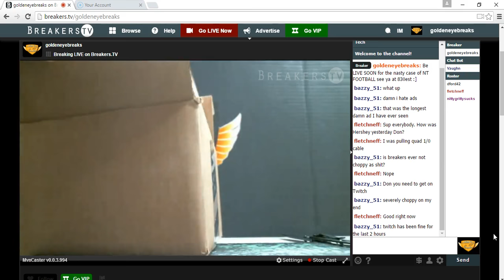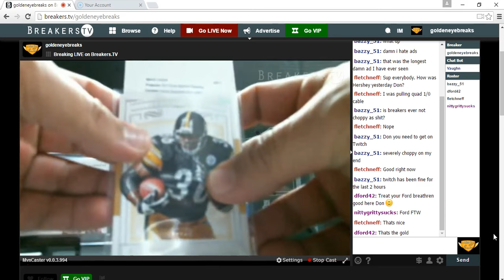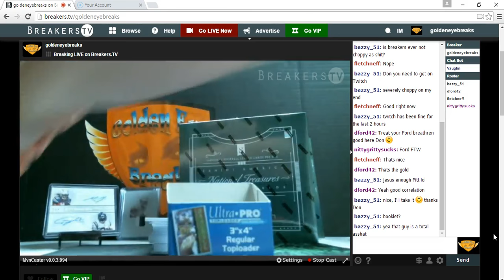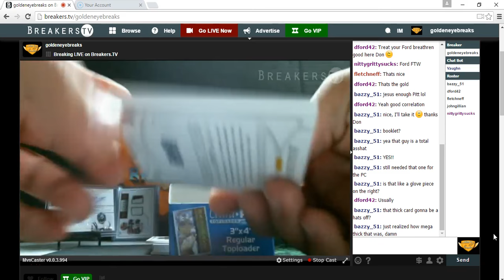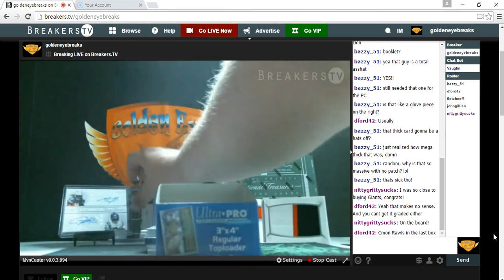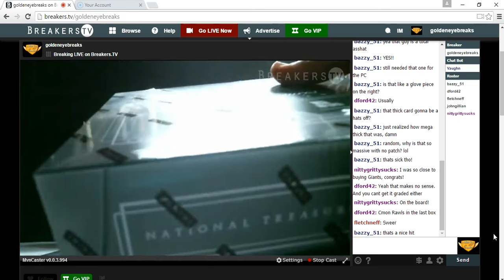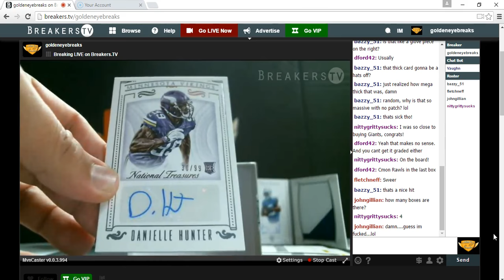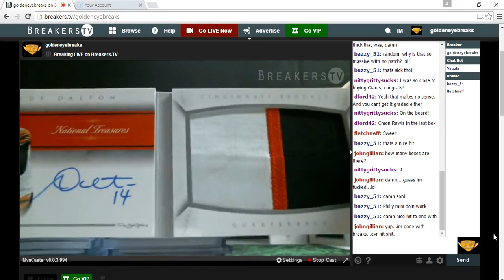GOLDEN EYE BREAKS 4/17 NT FOOTBALL #3